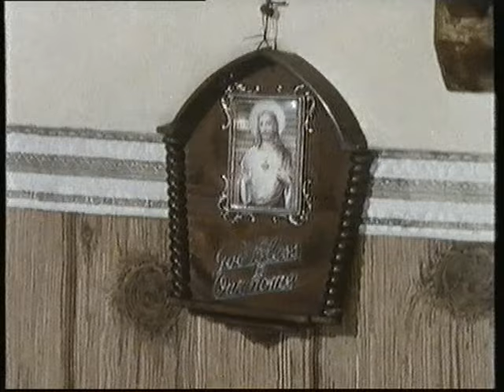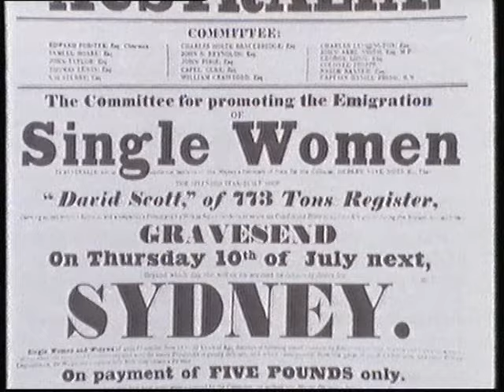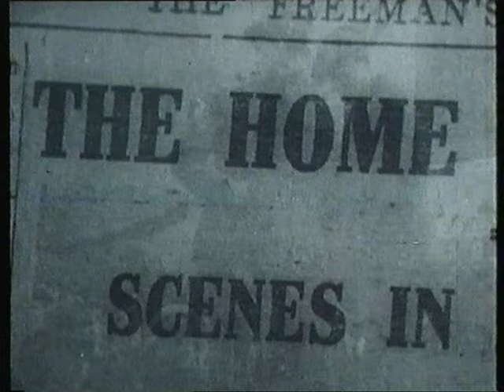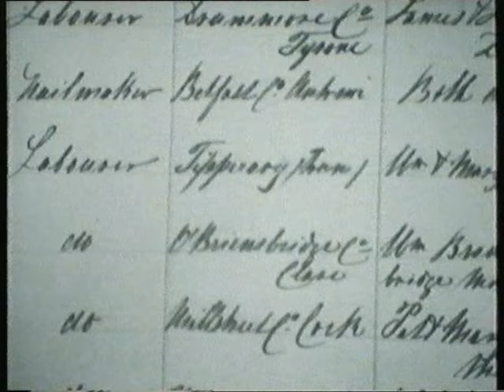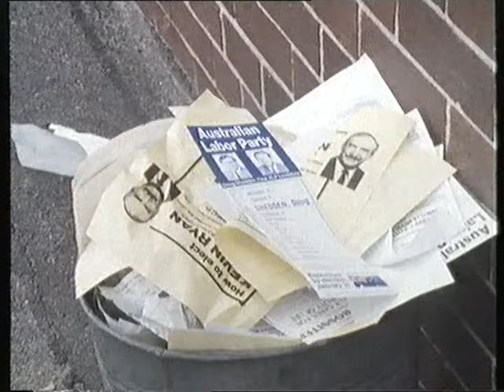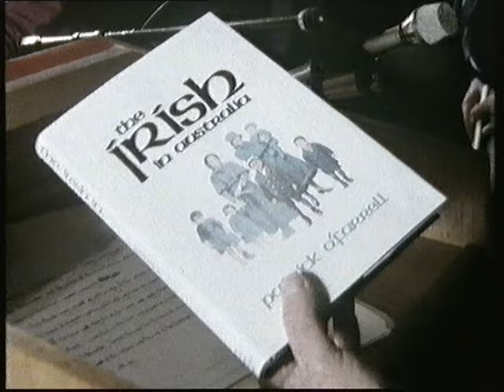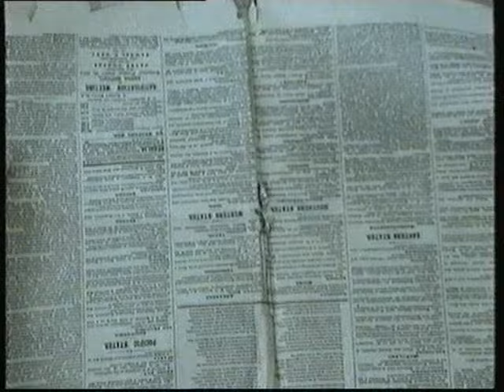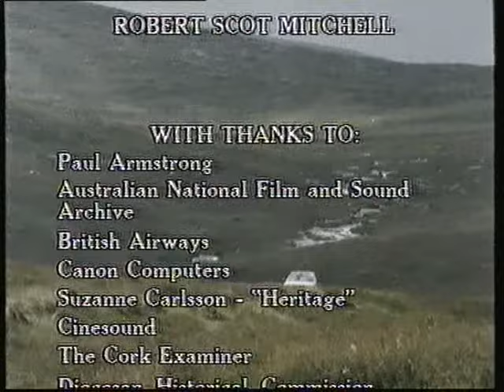The Irish in Australia, 1988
Echo of a Distant Drum
One in three Australians has Irish origins - and this is reflected in the national character. The humour, the sense of self mockery; ideals of fair play, the dislike of pomp and bombast; the celebration of noble failure, are all characteristics both Irish and Australian
The story of the Irish in Australia has been one of conflict, often echoing dramatic events in Ireland. It's a history that has been potentially so divisive that it has been ignored. But it is the key to understanding why Australia has become the democratic nation that it is and yet remains ambivilent on national issues.
This program shows the alternative face of white Australia, the one they chose to ignore.
Siobhan interviewed a number of prominent Irish-Australians for this series, including critic Robert Hughes and, shortly before his death, the late Justice Lionel Murphy.
The Irish in Australia - Echo of a Distant Drum was produced by Orana Films for the Australian Broadcasting Corporation, and Radio Telefis Eireann, with the assistance of the Australian Bicentennial Authority and the Australian Film Commission.
ABC 1988
TV documentary, 3x52 minute episode
Produced by Richard Dennison
Directed by Michael Balson, Matthew Flanagan and Richard Dennison
Written by Siobhan McHugh and Richard Dennison
Based on an original treatment by Patrick and Deidre O'Farrell
'Enthralling', Mike Harris, The Bulletin
'It will undoubtedly widen the horizons of your knowledge'Phillip Adams, The Australian
'May upset a lot of English viewers', David Williams, The West Australian
'The Irish side of Australia's' character is alive and well', Mark Whittaker, Sunday Telegraph